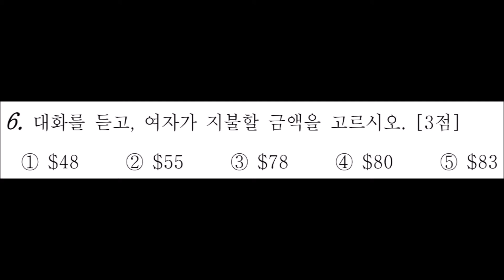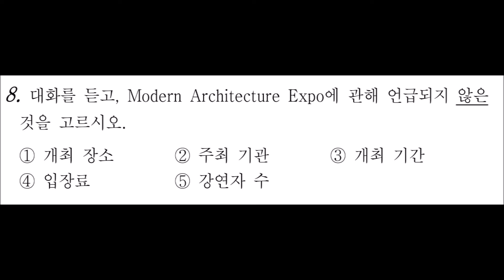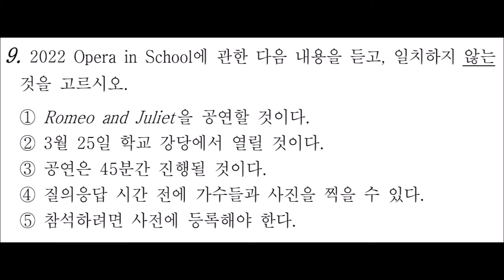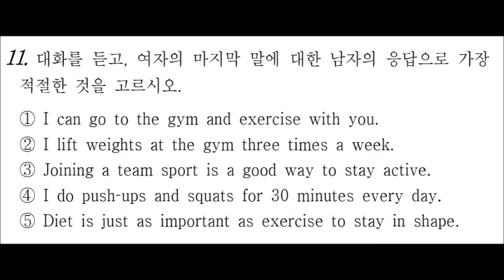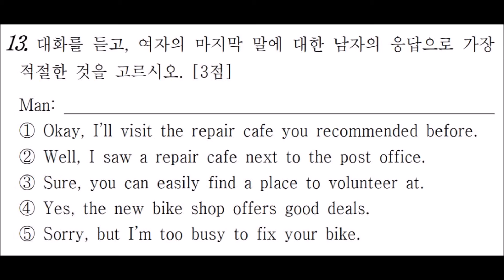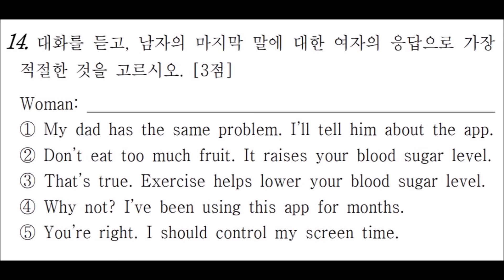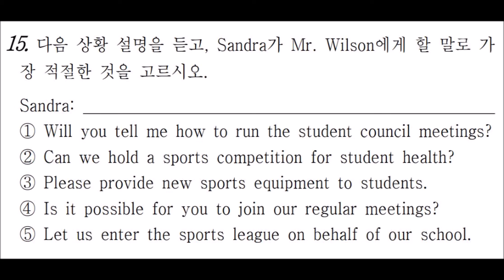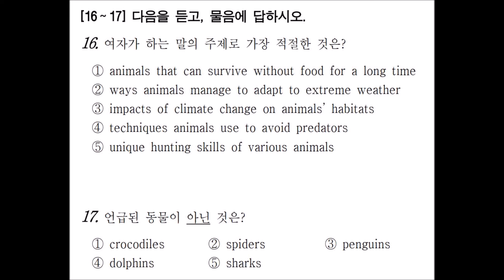2022년 3월 고2 수능 학평 모평 영어 듣기 평가 문제 정답 MP3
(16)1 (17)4